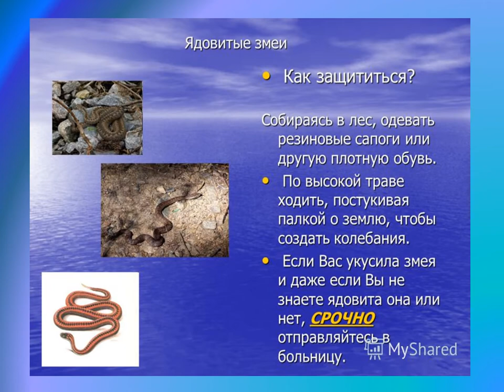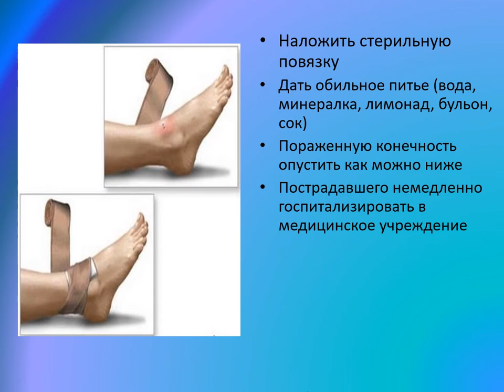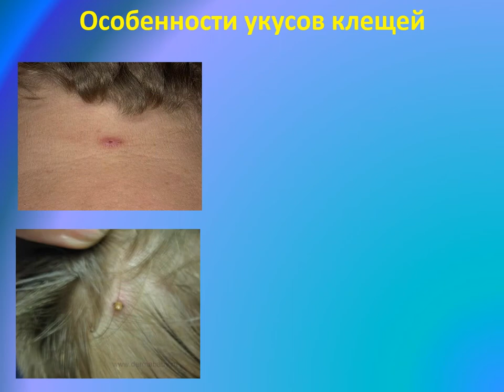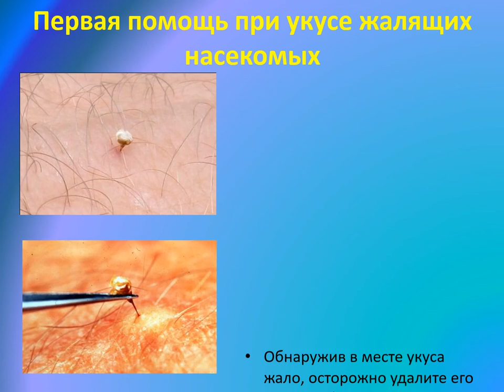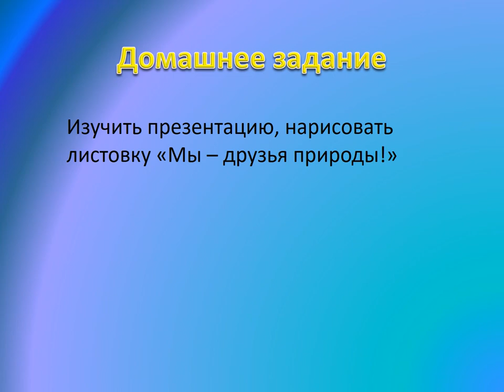безопасность на природе